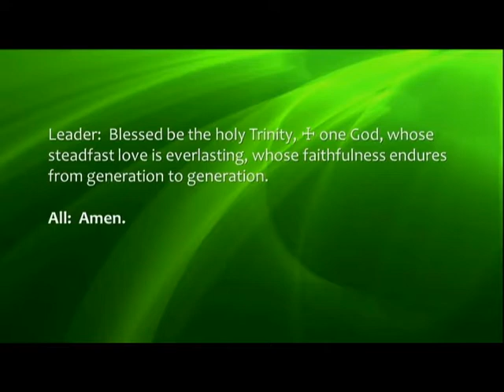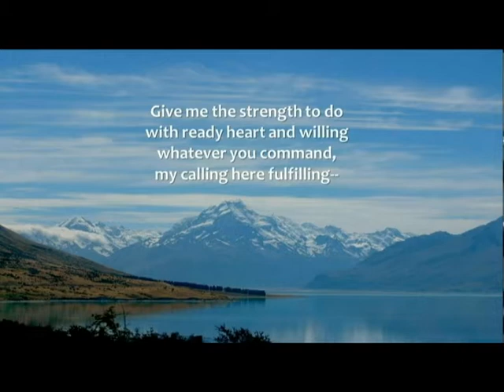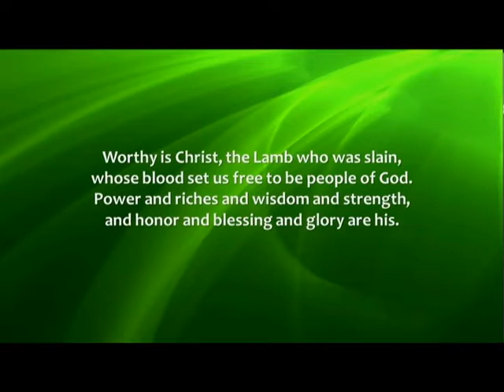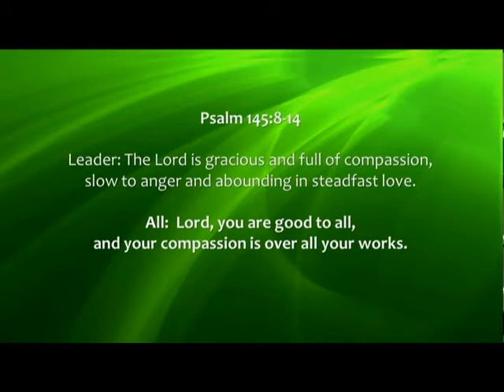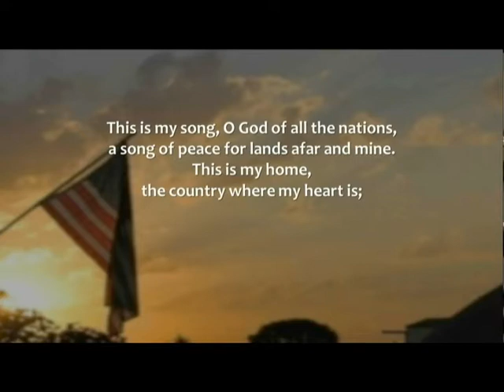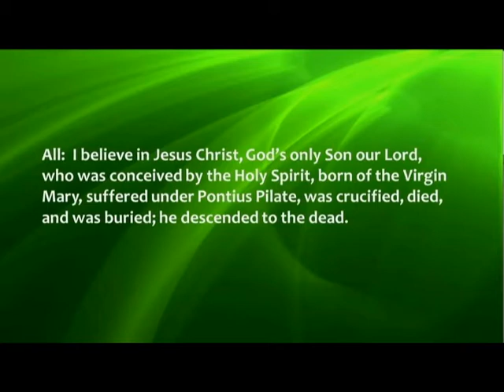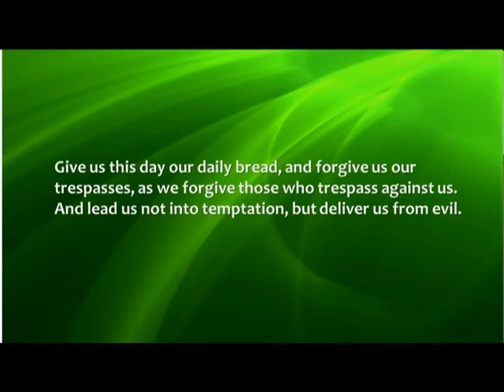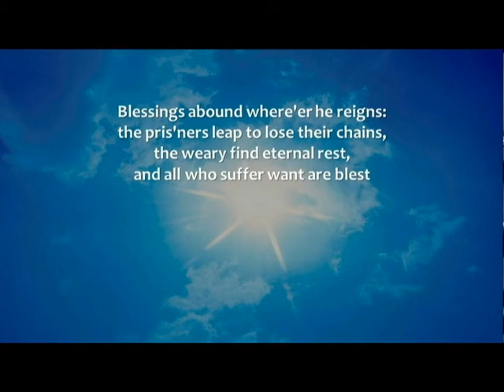July 5 2020 final